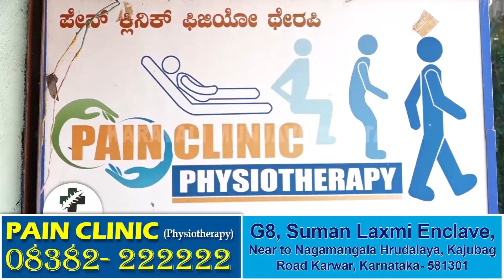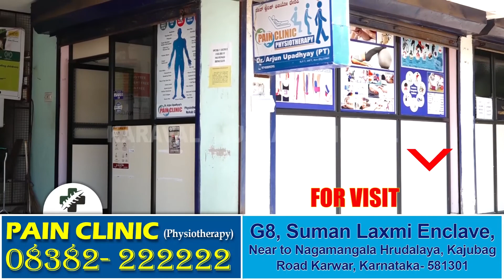Honnavar Kasarkod ಅಪ್ಸರಕೊಂಡದಲ್ಲಿ ಗುಡ್ಡ ಕುಸಿತದ ಆತಂಕ